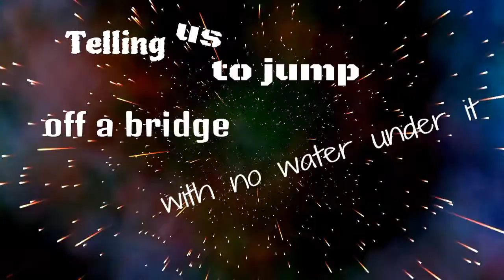Mortal kombat xl story #1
ALL rights are reserved to The makers of mortal kombat xl